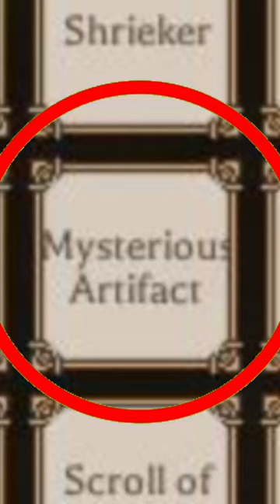Mysterious Artifact Rogue Lineage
bro i was fr tweaking over an MA LOL